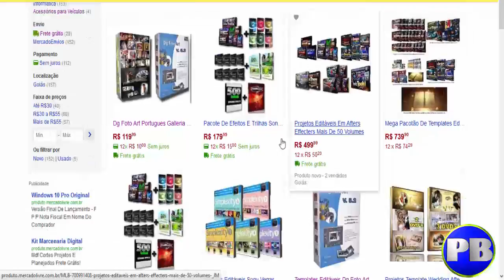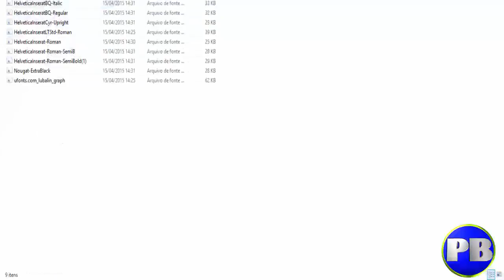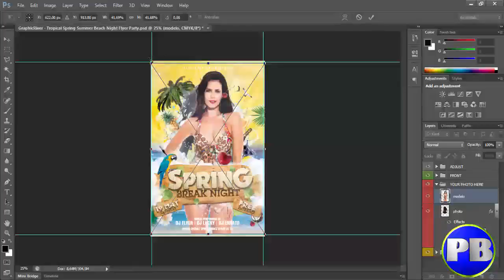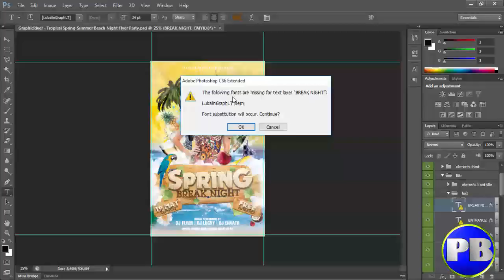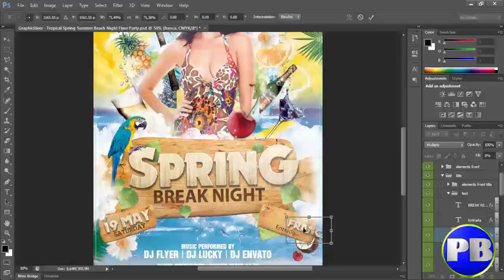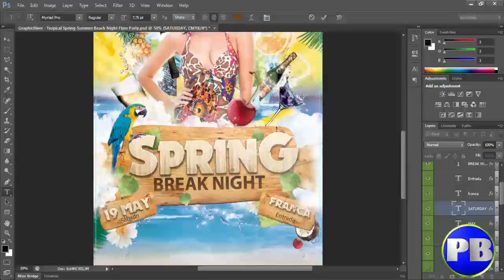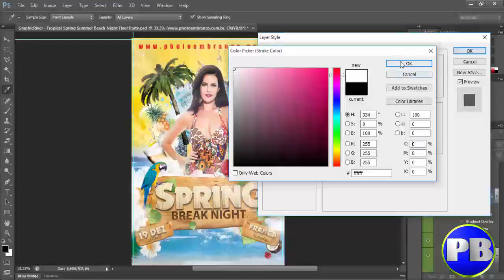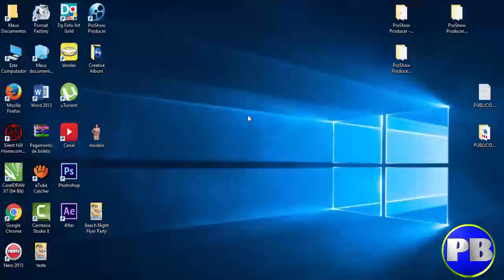Como editar templates poster panfletos PSD Flyer Template Psd